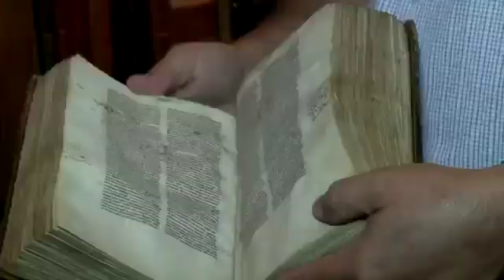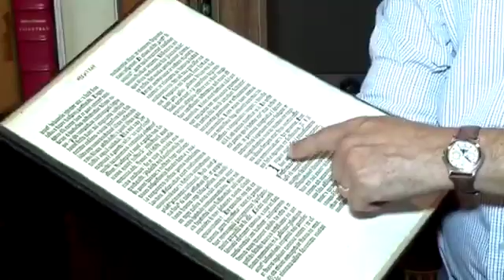BÍBLIA SAGRADA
Coleção de bíblias, por ex ministro, interessante, dia da Bíblia, palavra de Deus